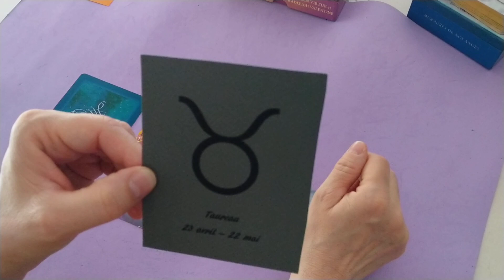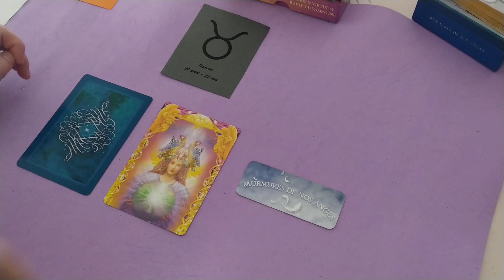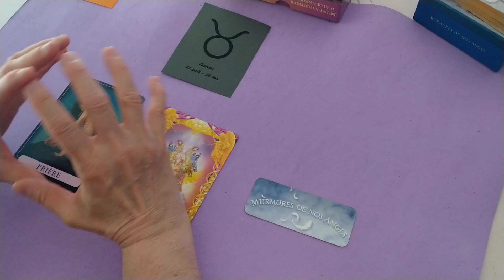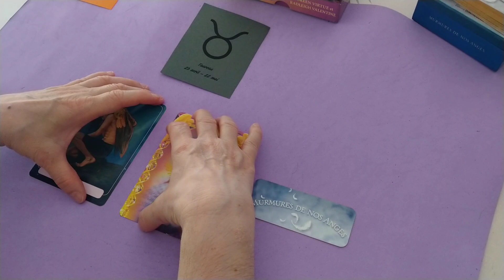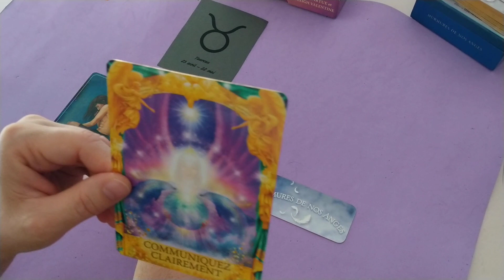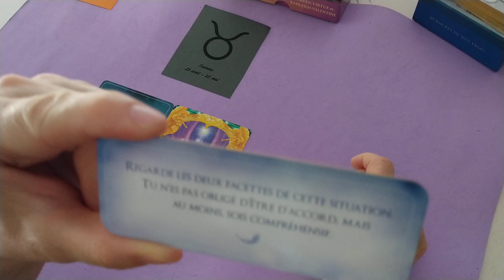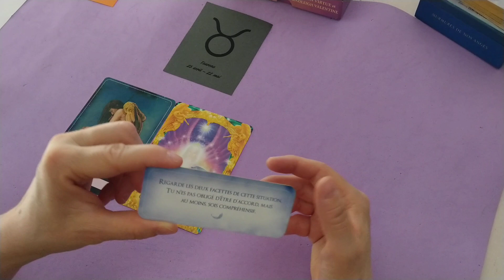Taureau WE 14 et 15 mai 2022 - Communiquez clairement ce que vous souhaitez.